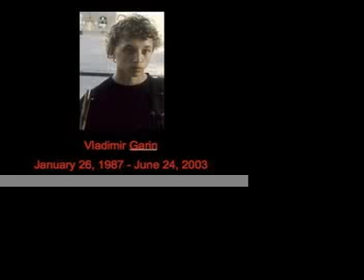Top 9 Favorite Movies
Inspired by Doug Walker's selection on ThatGuyWithTheGlasses.com, I decided to compile a list of my Top 9 favorite films. Many of them are of an obscure or foreign vein; I wouldn't expect many of you to know of Swedish crime movies or Polish-Japanese sci fi, but these films still stand in my memory as some of the most outstanding movies I have ever seen.
I should mention that this selection is in no particular order: in this case, to say that one film is better than the other, or had left a greater or more lasting impression on me, would be unnecessary and near impossible, considering the breadth of genres on display. As such, I hope you will enjoy this review, and trust that it will inspire you to see these for yourselves.
Cheers! .